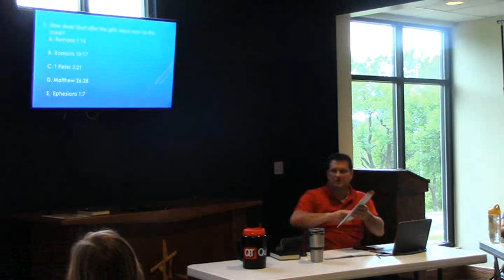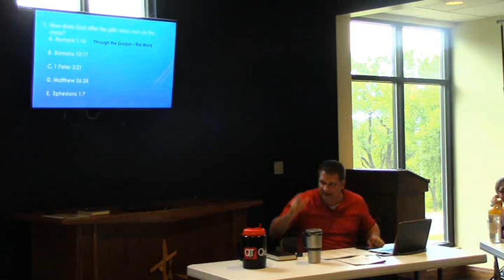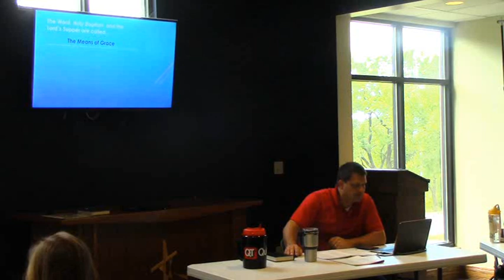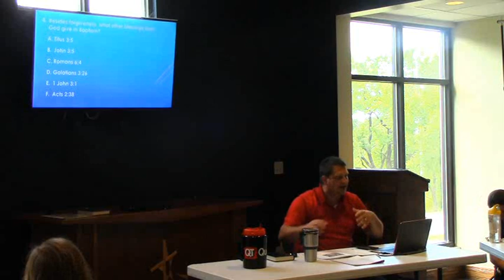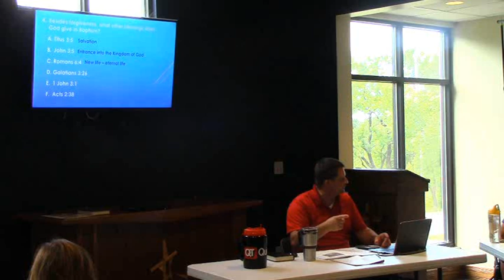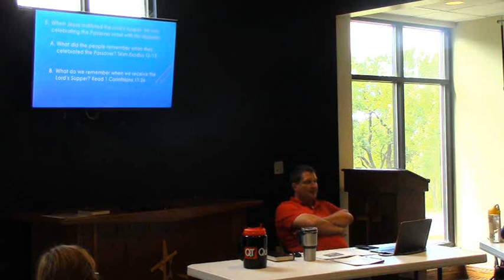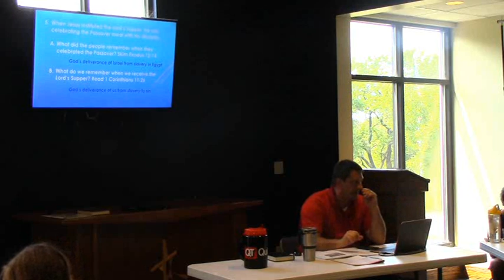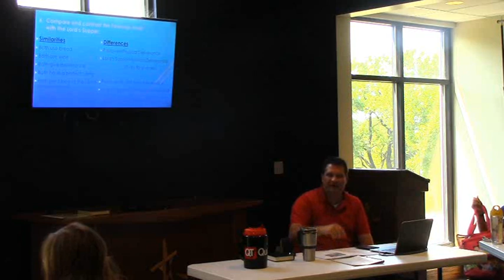2018-07-28 --- Session 3 - First Communion Class